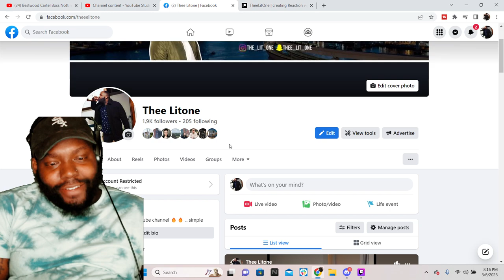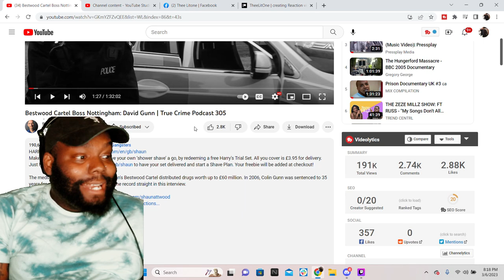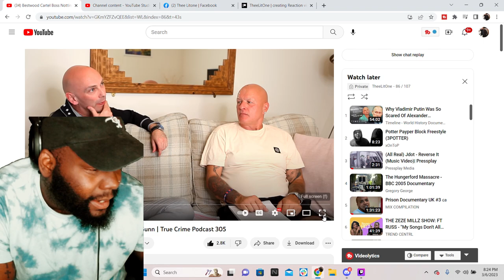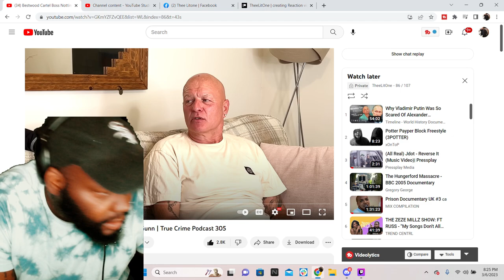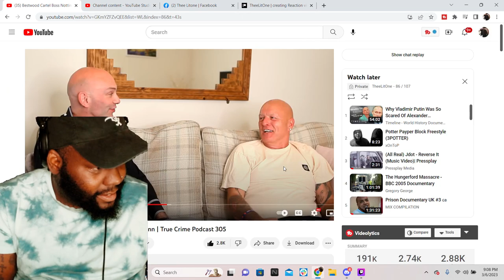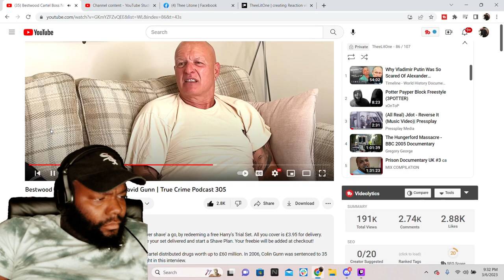CHICAGO DUDE REACTS TO Bestwood Cartel Boss Nottingham: David Gunn | True Crime Podcast 305